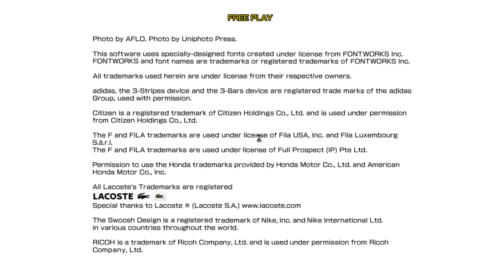Capitulo 33 Virtua Tennis 4 Arcade Gameplay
Otro Juegazo de Las Arcades de la Placa SEGA RingEdge.